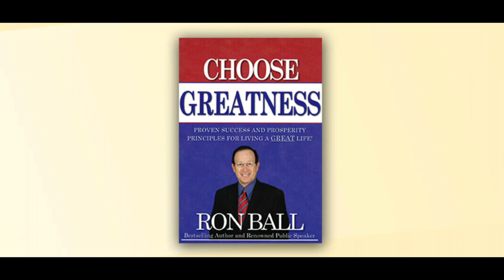Choose Greatness Ep 44